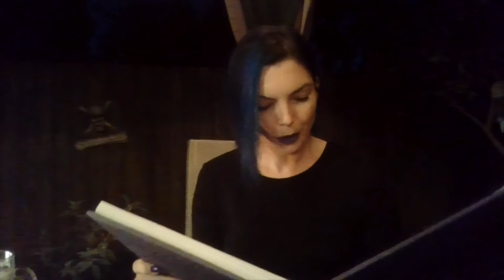Halloween Hearth Stories 2021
Join us for our annual Halloween Hearth Stories event with these delightfully spooky live readings from The Parliament House's very own (and very fine) authors! The theme this year was monsters—a piece of flash fiction that dealt with whatever monsters reside in these writerly minds. Sit back, grab your favorite warm beverage, and let Halloween stretch just a little bit further as we revisit Halloween Hearth Stories 2021!

As a part of the HHS event, we have compiled all of these stories into an exclusive ebook, combined it with some other goodies, and have made it available to you on the blog.

00:00 - Wren Handman (Untitled)
06:23 - Lillah Lawson (House of Mirrors)
09:46 - C Vonzale Lewis (She: The Terrible Fate of Islia Sea)
19:34 - Sarah J. Sover (Hole in One)
24:26 - Nicole Knapp (The Imaginary Friend)
32:49 - Danielle K. Roux (A Ghost in the House)
40:42 - E. M Wright (A Night at the Ells)
50:16 - Vicki-Ann Bush (Victor)
59:42 - A. B. Finlayson (The Barghest Grows a Head)
1:01:31 - Marlena Frank reading Not Too Far
1:14:35 - Brianna Sugalski (The Queen’s Plea)